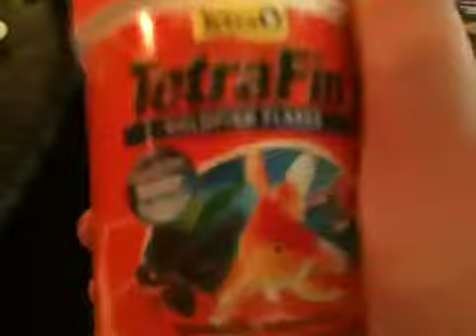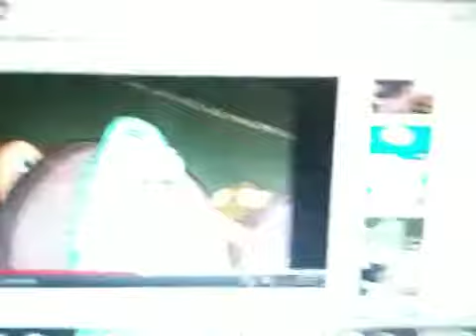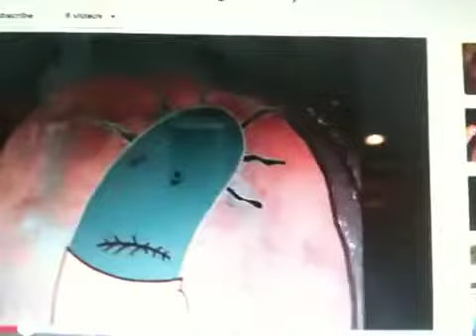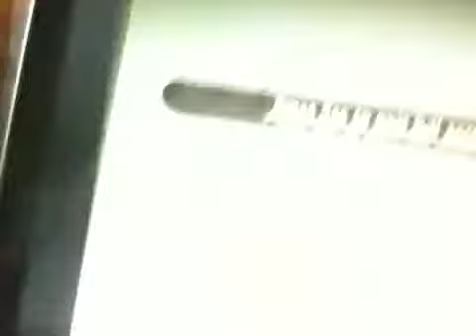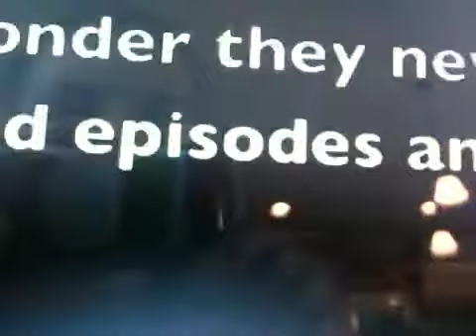LOL Spongebob Part 1